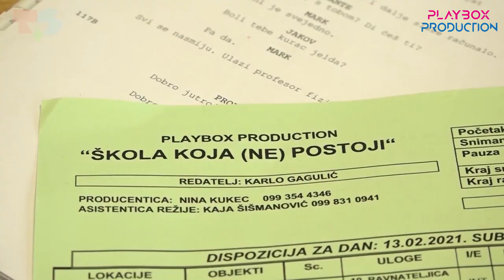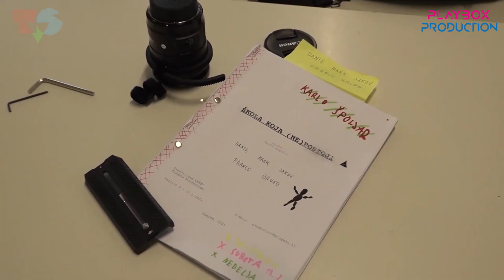PLAYBOX TALK SHOW - ŠKOLA KOJA (NE) POSTOJI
Uživo prijenos iz Sveučilišta VERN' gdje razgovaramo s redateljem i glumcima filma "Škola koja (ne) postoji".

Voditeljica: Zara Grubešić
Gosti: Karlo Gagulić, Lav Novosel, Josip Štirinić, Mihael Kuzmičić, Andrija Žunac
Kamermani: Juraj Matej Ćurdo, Danny Gucul
Režija: Mario Gaćina
Mikser slike: Klas Grbeša

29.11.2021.